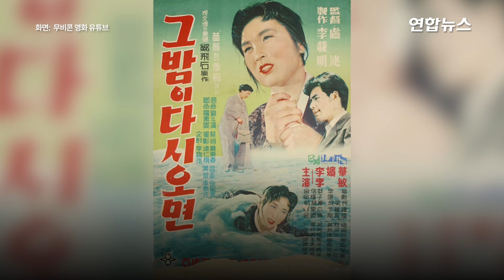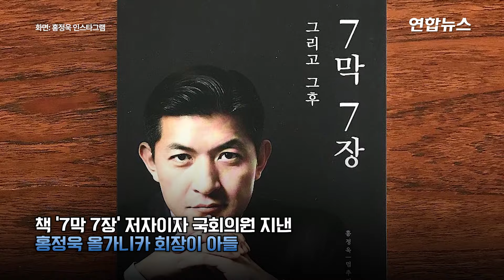"영화 인생 60년 믿기지 않아"…원조 '조각미남' 남궁원 별세 / 연합뉴스 (Yonhapnews)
(서울=연합뉴스) 서구적 외모로 한국의 '그레고리 펙'으로 불렸던 영화배우 남궁원(본명 홍경일)이 5일 작고했습니다. 향년 90세.

    유족에 따르면 남궁원은 이날 오후 4시께 송파구 서울아산병원에서 세상을 떠났습니다. 유족은 그가 수년 전부터 폐암 투병을 하며 건강 상태가 좋지 않았다고 전했습니다.

    1934년 경기 양평에서 태어난 그는 한양대 화학공학과를 다니다 영화계에 입문했는데요. 당초 연예인에 뜻이 없었던 그는 해외 유학을 준비하다 어머니가 몸이 아파 어려움을 겪게 되자 영화 쪽에 발을 들인 것으로 전해졌습니다.

    고인은 1959년 영화 '그 밤이 다시 오면'으로 스크린에 데뷔했습니다. 이후 1999년 마지막 작품으로 기억되는 '애'까지 배우로서 출연한 영화가 345편에 달합니다.

    주요 작품으로는 '자매의 화원'(1959), '빨간 마후라'(1964) '내시'(1968), '화녀'(1971), '아이러브 마마'(1975), '피막'(1980), '가슴달린 남자'(1993) 등이 있습니다.

   주 활동 시기였던 1960∼70년대 부일영화상 남우조연상, 청룡영화상 인기남우상, 대종상 남우주연상 등을 여러 상을 받았는데요. 2016년에는 은관문화훈장을 수훈했습니다.

    고인은 한국영화인총연합회 회장, 한국영화배우협회 회장, 해럴드 명예회장 등을 지냈으며 책 '7막 7장'의 저자이자 국회의원을 지낸 홍정욱 올가니카 회장이 아들입니다. 유족으로는 아내 양춘자, 홍 회장을 포함해 1남 2녀가 있습니다. 영상으로 보시죠.

    제작: 김해연·허지송

    영상: 연합뉴스TV·홍정욱 인스타그램·유튜브  한국고전영화·무비콘 영화·SBS Drama·大鳥智博